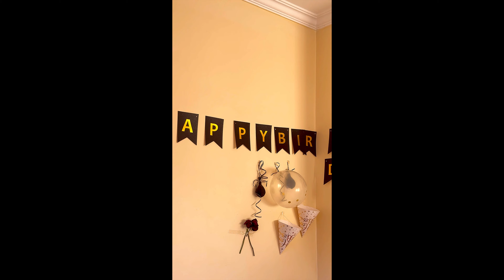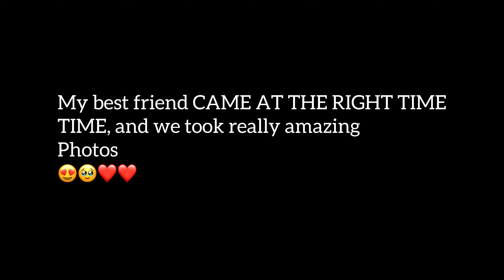MINI VLOG: MY BIRTHDAY WEEKEND/I MADE MY DREAM COME TRUE/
Hi Loves❤️, this is something I have been wanting to do ever since I was young, I’m glad God made it come true for me❤️ please do like this video, share and subscribe, I bought my balloons and decor from a store on Dubois lane I spent a total of 925/=